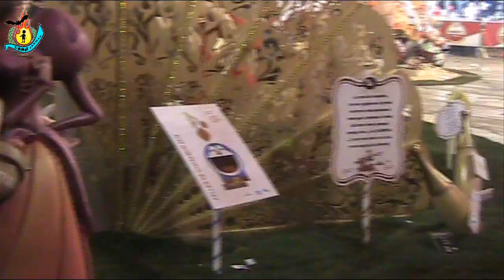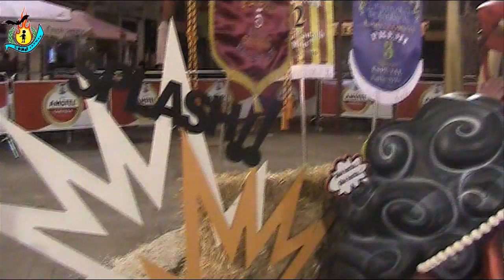Sección Especial.Mercado Central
5º Premio
3º Ingenio y Gracia
Lema: A La Carrera
Artista: Vicente Martinez